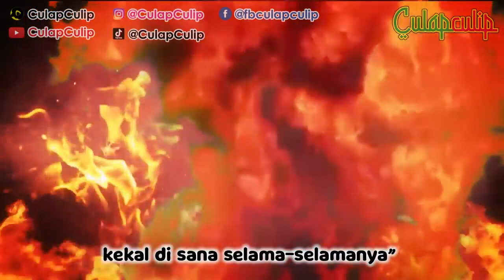Dosa Mengahiri Hidup Sendiri, Berharaplah Hanya Pada Allah